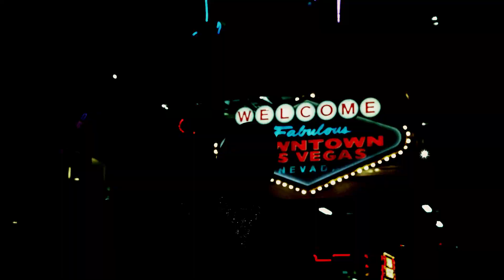Kelsy Karter Crashes Punk Rock Bowling | Las Vegas, NV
If Angelina Jolie and Mick Jagger had a one-night stand, you'd get Kelsy Karter: a switchblade-carrying, blue-eyed, rock & roll lady rebel. The Monster Energy artist recently took a break from promoting her debut album, Missing Person, to crash the 2021 Punk Rock Bowling & Music Festival.

Held in Las Vegas this year, Punk Rock Bowling is a rager. What started over 20 years ago as a bowling party thrown by brothers Shawn and Mark Stern as a party amongst their friends in the punk rock community has grown into the best punk rock party on the earth, featuring more than 120 bands over four days.

Kelsy takes fans behind the scenes as she gets dressed to the rock and roll nines before diving in to see everything going down at the festival, including what fans are doing and what they’re wearing — from Beavis & Butthead knee tattoos and spiked hair to spiked Crocs and dogs with spiked vests. While she moshes and mingles, she spends time chatting with the very first Monster Energy-sponsored athlete, professional BMXer, musician, TV host, and entertainer Rick Thorne.

For more Kelsy Karter, follow her on Instagram at @kelsykarter.